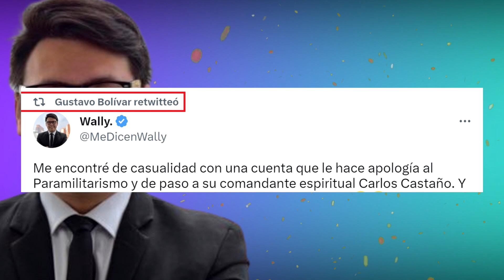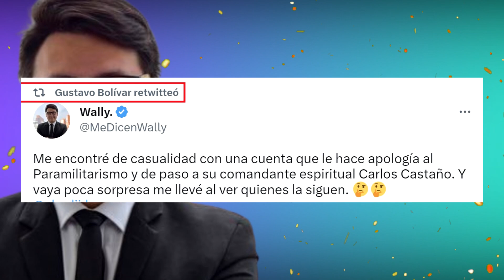Wally fulminó a Cabal y Papo Amín